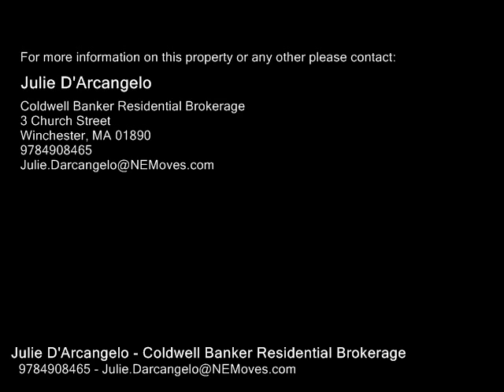178 Elm Street, Andover MA 01810 - Single Family Home - Real Estate - For Sale -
178 Elm Street, Andover MA 01810  Single Family Home  Real Estate  For Sale   PREPARE TO BE IMPRESSED!  EXPANDED CAPE within walking distance to Merrimack College, Andover Center, and the commuter rail. This well maintained home features 9 rooms, 5 bedrooms, 2 full baths, and a 2 car side entry garage. You will fall in love with the GORGEOUS FAMILY ROOM with beamed cathedral ceilings, wood burning fireplace, custom builtins, picture window, and access to the deck overlooking the yard. The main level also features a living room, formal dining room with fireplace, updated eat in kitchen, three bedrooms, and a full bath. Upstairs there are two spacious bedrooms and another full bath. The lower level is unfinished with plenty of organized storage space. Other features include hardwood floors, lots of closet space, skylights, central vac, central AC,  Buderus gas heating system, vinyl siding, newer windows and roof.  Set on a LARGE CORNER LOT with fence,  twotiered deck with shade awning, and above ground pool. Enjoy your summer in your beautiful new yard!

Julie D'Arcangelo
Coldwell Banker Residential Brokerage